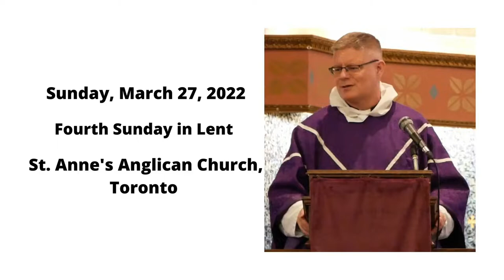Sermon - 27 March 2022 - St. Anne's Anglican Church, Toronto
Here is the sermon that Father Don+ gave live at the 10:30 a.m. worship service on Sunday, March 27, 2022.

Details for our Sunday Eucharist may be found on our